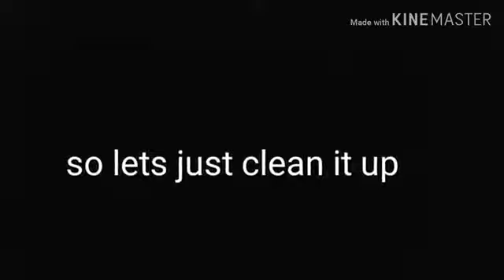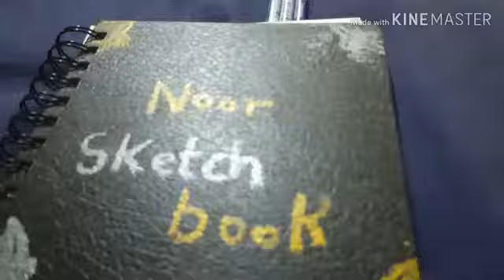new supplies !😊 and sketch book tour part 5